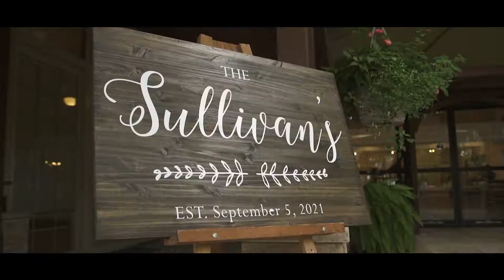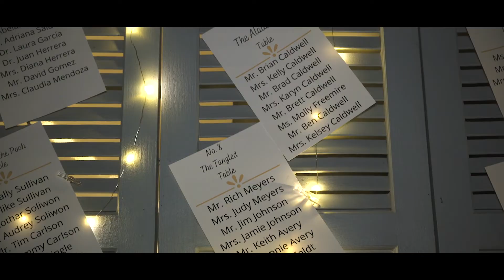DiDi & Casey's Wedding